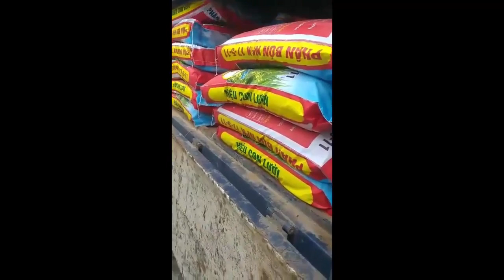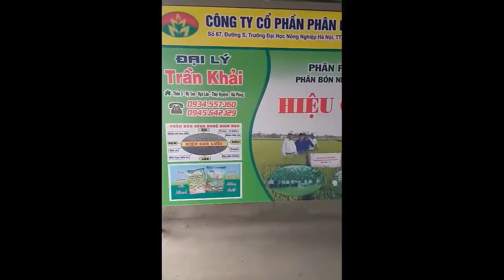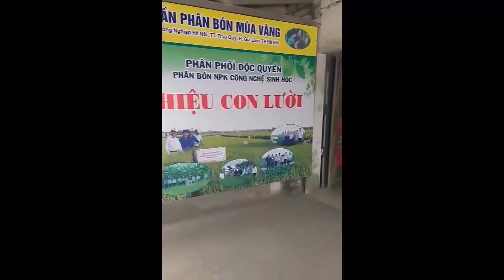ĐƯA PHÂN BÓN HIỆU CON LƯỜI VỀ PHỤC VỤ BÀ CON NÔNG DÂN HẢI PHÒNG